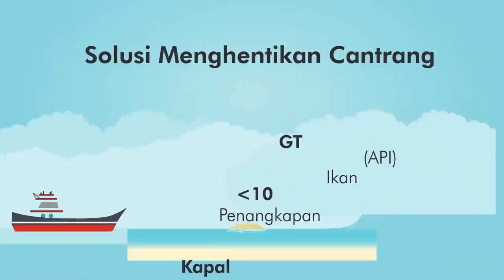Menghindari Kemelut di Laut